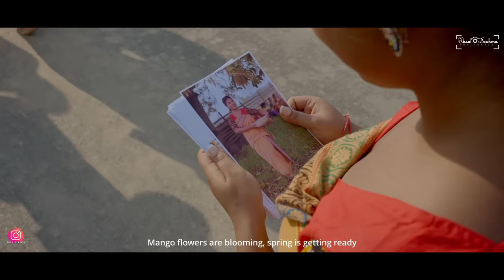THAIJOU BIBAR_official Music Video 2023 || SWEETY NARZARY_GUKUL UZIR_RINGKU MONI NARZARY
"" THAIJOU BIBAR"""
Official Bodo Music Video 2023

-AUDIO CREDITS-
°°Singer--- Elisha Boro
°°Lyrics/Tune- Swmkhwr Daimari
°°Flute- Sunil ch. Boro
°°Serja- Fakhon Daimary
°°Music/Mix/Mastered- Juty Daimari
°°Recording Studio- Earth Studio.

-VIDEO CREDITS--

°°CAST- Introducing-- Sweety Narzary & Gukul Uzir
°°Special Appearence- Ma'am Rinkumoni Narzary
°°Dop/ Aerial- Ansu Brahma
°°Mua- Julee Brahma
°°Concept/Direction & Choreography- Lee Shaan Ramy.
°°Subtitles by - THOM BRAHMA

-DANCERS-
°°Tina, °°Anju,°°Firfila,°°Neha,°°Radha,°°Rupai,
°°Priya,°°Pronita.

-LIGHT STAFF--
°° DIGAMBAR
°°PHUNIN
°°DEEP
°°GOPAL